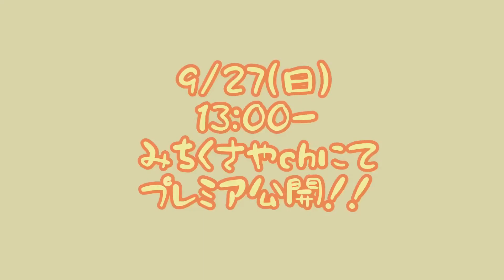みちくさkidsの音楽会プレミア公開決定！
【みちくさkidsの音楽会について】

決断が遅くなってしまいましたが。。
3/20から9/21に延期した「みちくさkids の音楽会」にご協賛いただいた皆さま、チケットをご予約いただいていた皆さま、バスツアーにお申し込みくださっていた皆さま。。たくさんの楽しみにしてくださっていた皆さまにお知らせです。

この度、新型コロナ感染拡大の現状を踏まえ、みちくさkidsの音楽会〜祝10歳〜は、無観客で開催させていただくことを決定いたしました。

直接ご覧いただけないのは大変心苦しいのですが、今年は我慢の年と切り替え、子どもたちも当日に向けがんばっているところです。

当日の様子は9/27(日)13:00〜
YouTubeにてプレミア公開を予定しております。

このお知らせが「残念なお知らせ」ではなく、当日来られなかったかもしれない皆さんにもご覧いただけることになった「嬉しいお知らせ」となるよう、プレミア公開ならではの楽しいパフォーマンスをお届けすべく、子どもたちと作戦を練っておりますので、楽しみにお待ちください。

最後になりましたが、新型コロナウィルスは元より、暑さも例年以上の過酷な日々が続いております。何卒体調管理にご留意のほどお願い申し上げます。

ウクレレ好きの立寄所みちくさや金井悦子

※動画は、本来音楽会を予定していた3/20、まだステイホームになる前でしたのでYouTubeより生配信でお届けしたものです。
同じ曲を弾きこんでもっといい演奏を届けたい！と臨んでる子や、新しい曲に切り替えて練習に励んでる子、それぞれのパフォーマンスをぜひお楽しみにしてください！